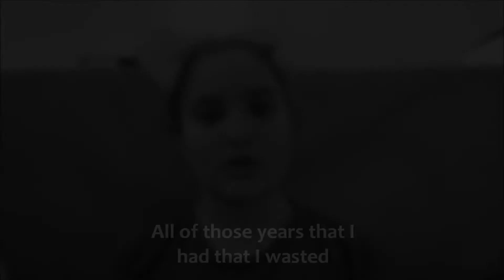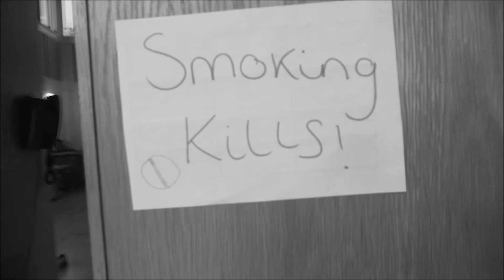Smoking Kills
A film on how smoking kills